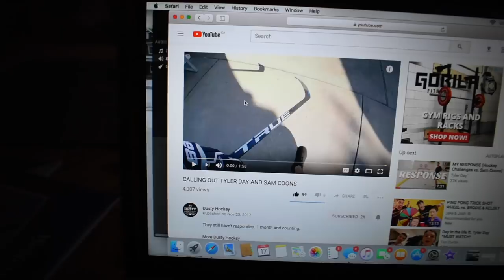I GOT CALLED OUT!! (RESPONSE)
In today's video I reacted and completed Dusty Hockey's challenge!